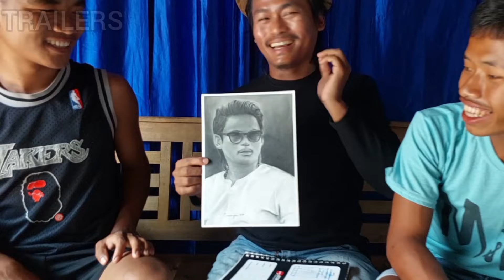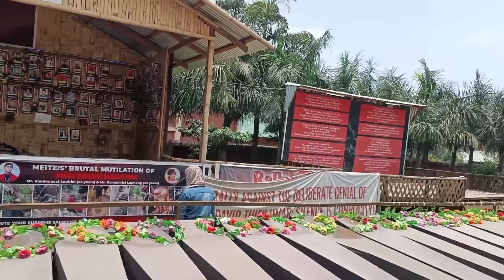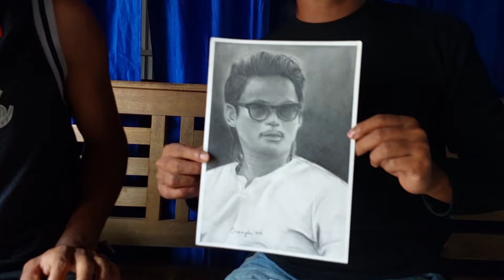Poor boy🥺(ONSANG)suprise actor@tonysangboiofficialby riding cycle KUKILAND SUPRISE VIDEO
ACTOR@tonysangboiofficial  TONYSANGBOI SUPRISE VIDEO
WHO WILL GONNA SUPRISE IN NEXT VIDEO?
Aban a hi koi e suprise diu hm hin comments vo loi te ho🙏🙏

GAH HET DING KHAT CHU:SUPRISE VIDEO TEILOU ADANG HO AJIH MAN AUMME O